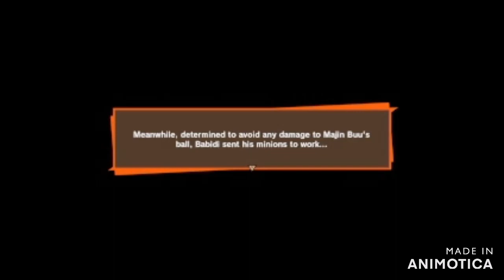dragon ball z kakarot part 28